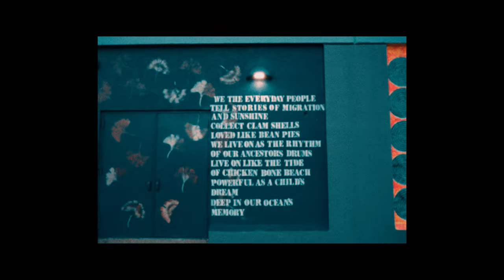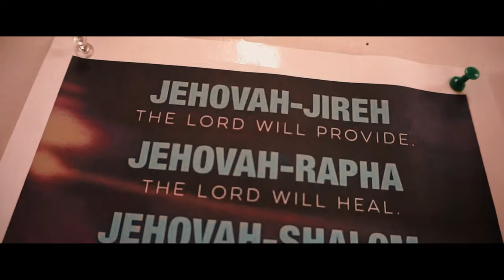Freedom Payne - Good Foundation - NEW CHRISTIAN HIP HOP 2020 (Official Music Video)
Here is the newest video "Good Foundation" off of my upcoming project "The Payne Exchange" that is scheduled to be released later this year.

Produced by: Dreamlifebeats
Video shot by: VintageMedia215